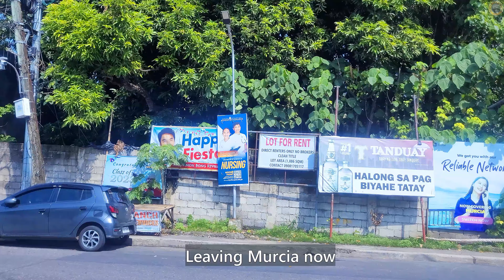Drive Tour from Barangay Granada to Murcia Via Bacolod's Economic Highway | Negros Roadtrips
This is a drive tour from Barangay Granada up to the town of Murcia via the partially opened Bacolod-Negros Occidental Economic Highway.
CREDIT:
MUSIC c/o Cyberlink/Soundstripe
"Pueblo Bonito Adventure"
Code: RS8BTWDXTGNLRFIP